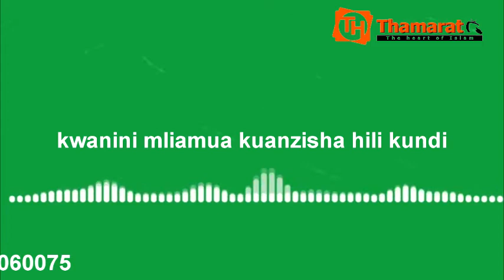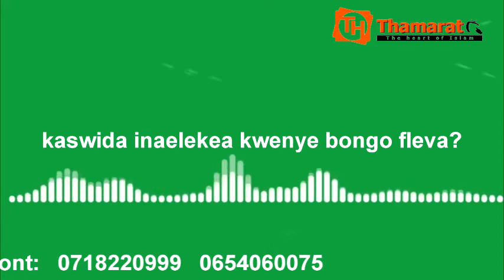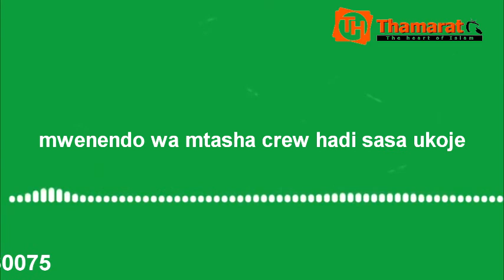Mlezi wa mtasha Crew aweka wazi sababu za kua na makundi mengi ya kaswida